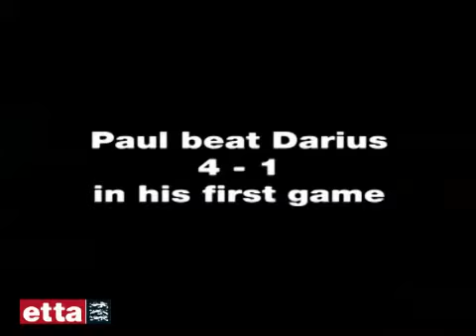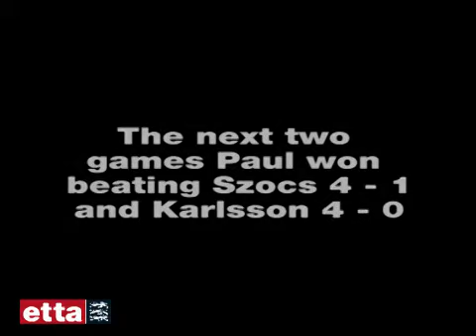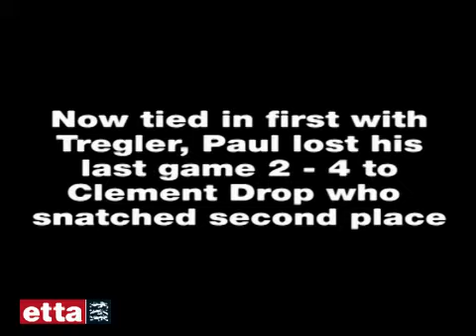Paul Drinkhall interviews at 2008 Europe Youth Top 10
Interviews with Paul Drinkhall as we follow his progress through the 2008 Europe Youth Top 10 tournament at the English Institute of Sport - Sheffield.